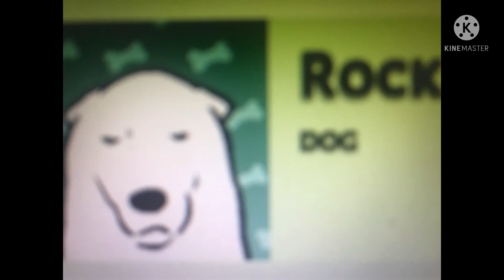New game ✨ Animal shelter ✨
Get it on Steam for just £15!

✨ what’s my username on roblox? ✨

Spiderunicorncookie will be changed in the future

✨ do I do this for money once my channel gets bigger? ✨

I enjoy getting views yes but I like making vids for people!

✨ when’s my b-day? ✨

Yes I will say April 7th

✨ who’s my idol/idols? ✨

Aphmau, itsfunneh, inquisitormaster and SSSnipperwolf